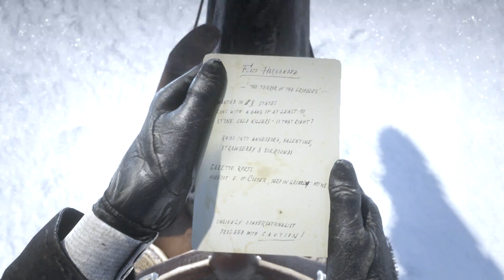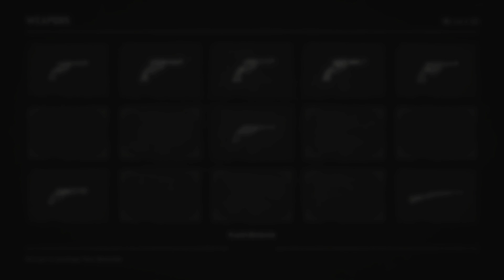Red Dead Redemption 2 - Flaco Hernandez (Legendary Gunslinger)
This gameplay of Red Dead Redemption 2 will include a walkthrough in 1080pHD 60fps of the main story.

Red Dead Redemption 2 is an action adventure western developed and published by Rockstar Games. After a robbery goes badly wrong in the western town of Blackwater, Arthur Morgan and the Van der Linde gang are forced to flee. With federal agents and the best bounty hunters in the nation massing on their heels, the gang must fight their way across the rugged heartland of America in order to survive. As deepening internal divisions threaten to tear the gang apart, Arthur must make a choice between his own ideals and loyalty to the gang who raised him.

America, 1899. The end of the wild west era has begun as lawmen hunt down the last remaining outlaw gangs